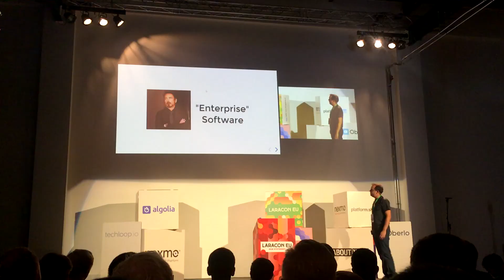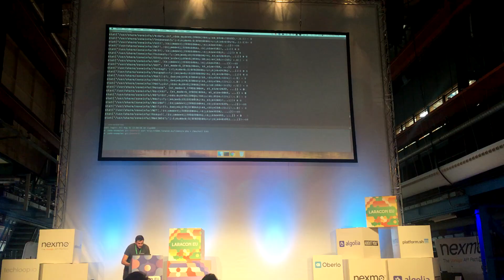Laracon EU 2018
This is a highlight video of this year Laracon EU 2018 conference that took place in Amsterdam.

Laracon EU 2018 is a unique international Laravel event with over 750 attendees. The conference had multiple tracks and was focusing on in-depth technical talks. We had a chance to learn about the state of the industry while networking with like-minded and diversely experienced developers.

On the agenda for Laracon EU 2018 were the following talks:

- Day 1
Build bridges, not walls—Design for users across cultures - Jenny Shen
Zero to API with Lumen - Amanda Folson
Alexa, let's build a voice powered app - Marcel Pociot
Everybody Poops by Ross Tuck
Visual perception of code by Brent Roose
Intro to laravel event projector by Freek van der Herten
Twelve-Factor Apps - Alex Bilbie
IntroDDDuction - Robert Basic
Customizing Laravel - Franz Liedke
Migrating a 15 Year Old Enterprise Application to Laravel: Lessons Learned and Opportunities Gained - Taylor Dondich
How you could run a flat organisation by Diede Guipers
Simplified Continuous Integration with Laravel and Jenkins - Margaret Staples
DevOps and the Rebirth of Childhood Innocence - Robert Douglass
Content Security Policy 101 by Christoph Rumpel
Handling media in a Laravel application - Freek van der Herten
Kickass Laravel Development with Docker - David McKay
Nintendo Emulation in javascript + Vuejs by Taylor Dondich
5 [fun] ways to fall in love [again] with code - Christopher + Erika

- Day 2
Fundamentally Flawed: Privacy, People and the Age of Data - Rizqi Djamaluddin
Things every developer absolutely, positively needs to know about database indexing - Kai Sassnowski
How we abused PHP and Laravel to do Big Data. - Marten Westphal
Paying your mortgage with SAAS by Simon Bennett
Code as a service by Jason Adriaan + Chris Pitt
Minimum Viable Linux - Mattias Geniar
Crypto for Everyone - Marcus Bointon
High Performance e-commerce with Aimeos by Norbert Sendetzky
Project showcase: Server monitor & DMP by Roy Duineveld
OMG MySQL 8.0 is out! Are we there yet? - Gabriela Ferrara
Laravel Design Patterns - Bobby Bouwmann
Logs: The insights you always wanted by Leo Sjöberg
How Not to Break a Simple Idea - Mark Starkey
Advanced animations with Vue.js: taking your interface to the next level - Krystal Campioni
Docker: Multi-stage Multi-Environment by Abdala Cerqueira
SOLID Design Principles - Katerina Trajchevska
Extending Laravel Nova by Marcel Pociot
Presenting Skills for Programmers by Chris Brown
Gamification by Saud
State of Laravel - Taylor Otwell